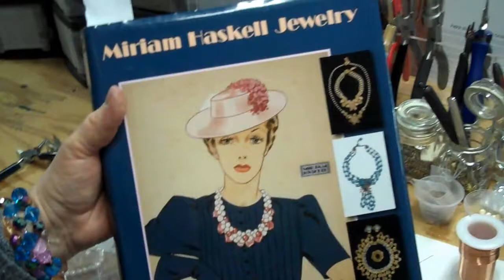Cagework Beadery in the Haskell Style: An Introductory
I've been in love with Haskell jewelry since the day I bought my first piece. The flow, the beauty, the imagination of these intricately wired and beaded pieces were the impetus behind my attempting to learn how to make jewelry, over twenty years ago. I view it as sort of embroidery or even collage, wired to a perforated or filigree base. This type of jewelry employs very basic beading and wire working technique, as well as manipulation of brass stampings, and collage. Maybe you have looked at this style and thought, I couldn't do that. yes you can. If you have an eye for style, want to study vintage jewelry a bit, and some determination, you'll be turning out pretty pieces before you know it. As for me. no, I'm not an expert. What I THINK I understand is the soul of this sort of jewelry, and really. that's where it begins. You can learn technique all day long, but if you never 'get' the soul of the work, it will end up looking like just another seed-beaded jewelry item. THAT IS NOT what this is. You'll need a focal...you may have to build it. You will need things like rose montees and rhinestone headpins, old Czech glass when you can get it, vintage pearls if available. You will need 28 ga. goldplated wire, and you will need filigree. and carries many filigree styles that were actually used in the old caged jewelry---Miriam Haskell was only ONE line that employed this technique--and we carry a decent authentic RUSSIAN GOLDPLATED FINISH which is the closest thing you will ever find to the vintage filigree used in these collectable pieces. I will show you the difference in this video and what to look for. One last very important thing you must get is the book, MIRIAM HASKELL JEWELRY by Cathy Gordon and Sheila Pamfiloff, as you will learn the about the evolution of this company and its design, and you will get such an education. I encourage NO ONE to copy ANY of the old designs. Learning to cage is NOT about COPYING VINTAGE PIECES. It is about TAKING IT TO THE NEXT LEVEL. I hope you will! This video was hard to put together as it was difficult to know where to start. but I finally decided to dive in. Let's take this journey together.